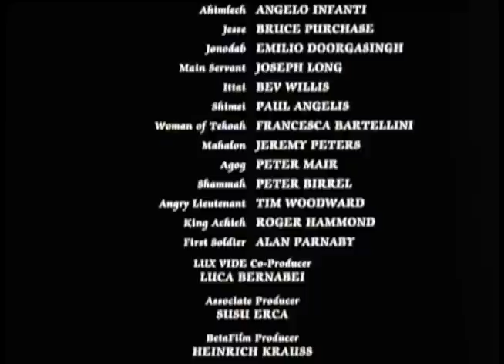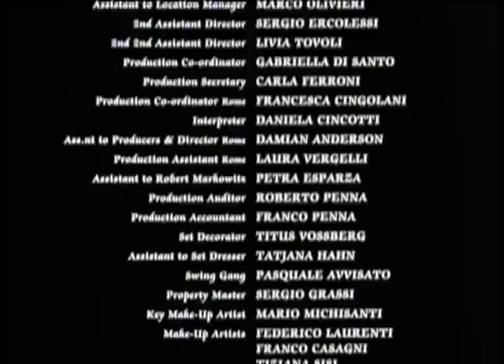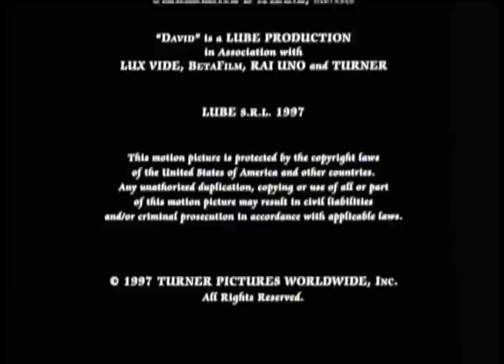historia de david vol 1